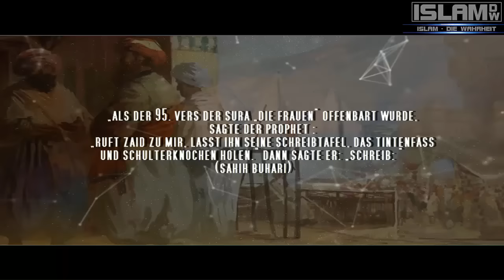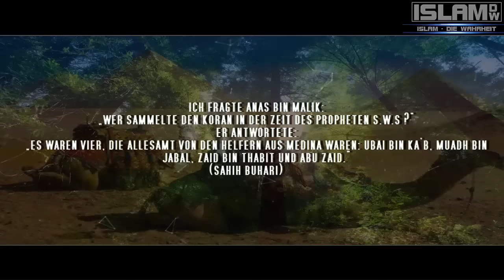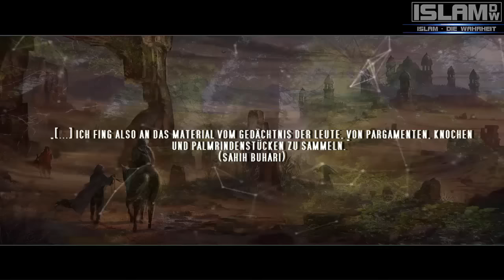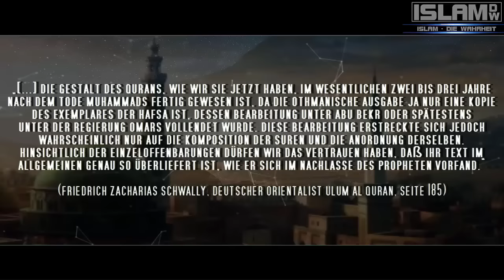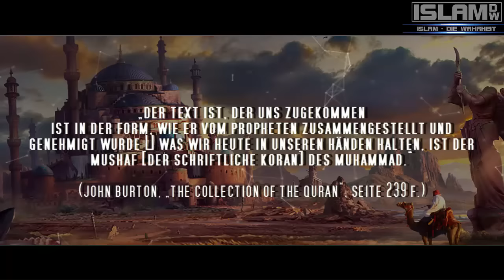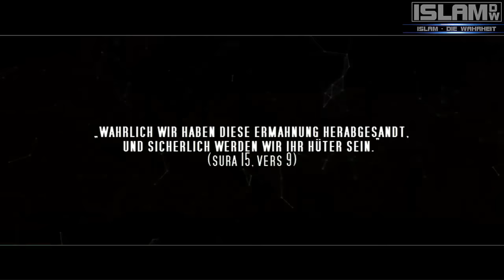Die Niederschrift des Korans┇[WARUM ISLAM]